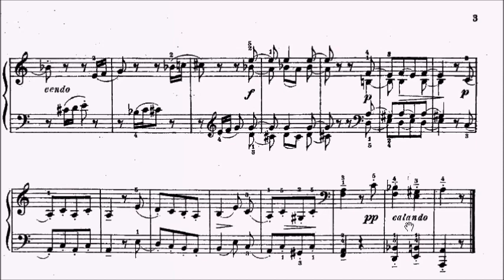Goedicke Op.36 No.32 Sheet Music